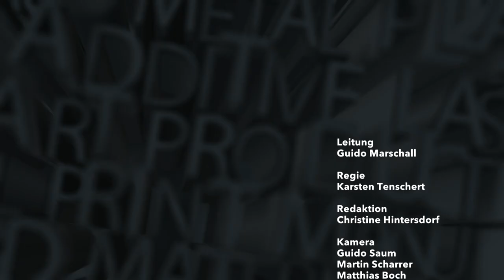Formnext Connect 2020 - Expert Talk on Bioprinting with Cellink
In this expert talk Itedale Namro Redwan will report on the status quo of bioprinting. In her talk with Sascha Wenzler and Guido Marschall she will also give an outlook on the future applications of bioprinting, biofabrication and biodispensing.

Speaker:
Itedale Namro Redwan, Chief Scientific Officer, Cellink
Sascha Wenzler, Vice President Formnext. Mesago Messe Frankfurt GmbH
Guido Marschall, Formnext.TV